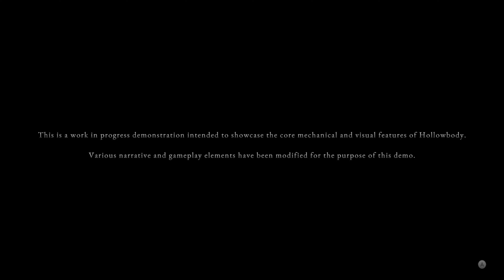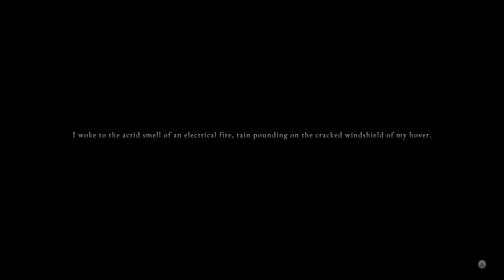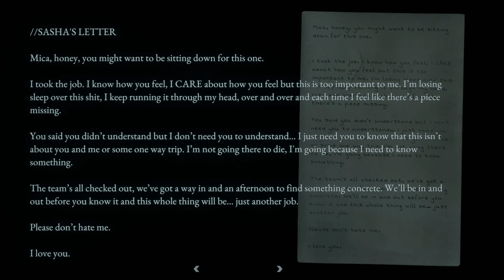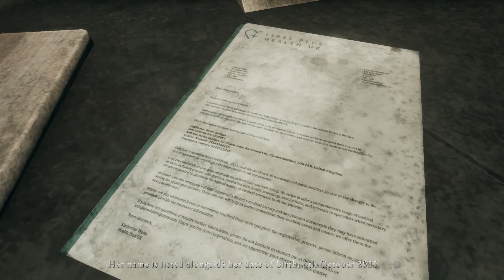hollow body demo gameplay - hollowbody steam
لاتنسى الاشتراك ولايك وشير